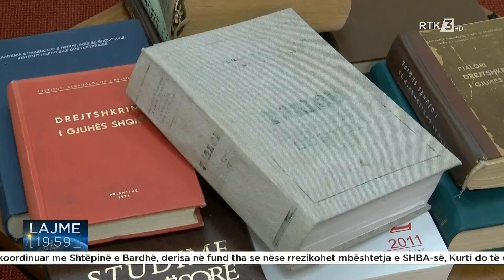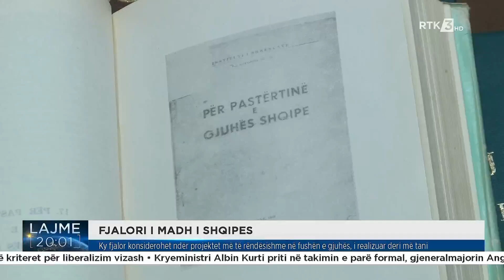Ky fjalor konsiderohet ndër projektet më të rëndësishme në fushën e gjuhës, i realizuar deri më tani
Follow RTK:Ky fjalor konsiderohet ndër projektet më të rëndësishme në fushën e gjuhës, i realizuar deri më tani